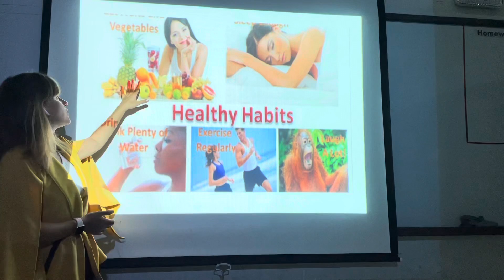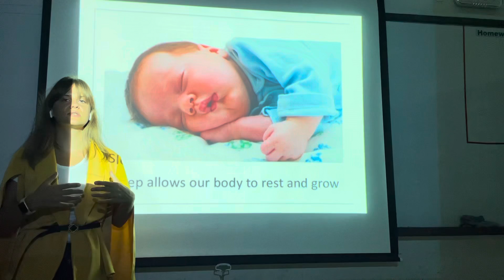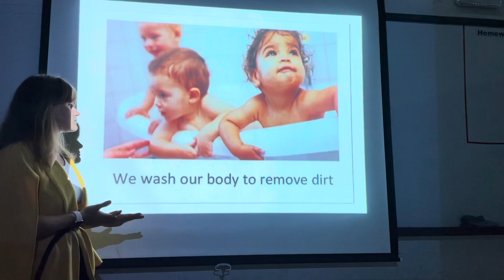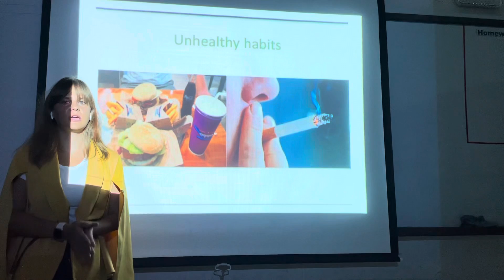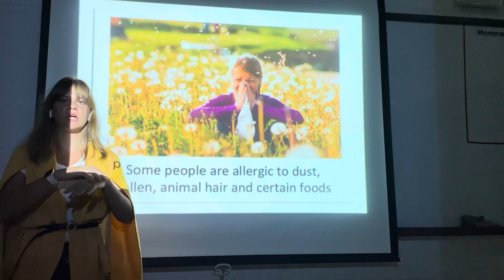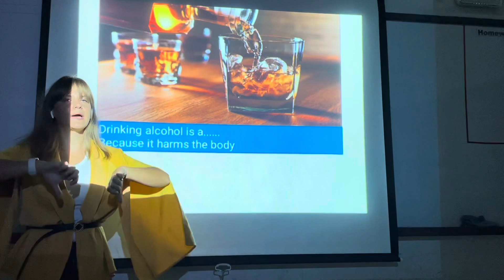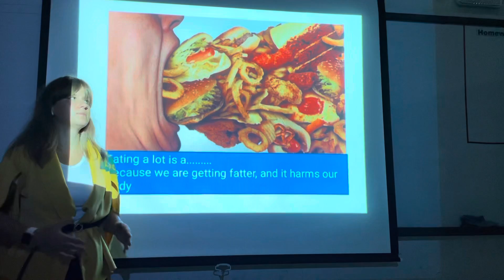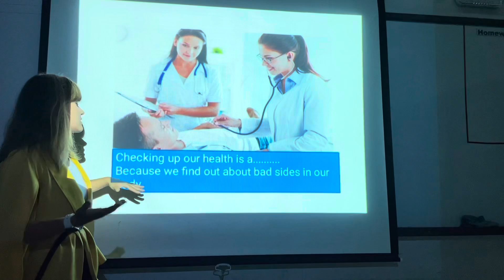English. Grade 5. Healthy and unhealthy habits . 08.01